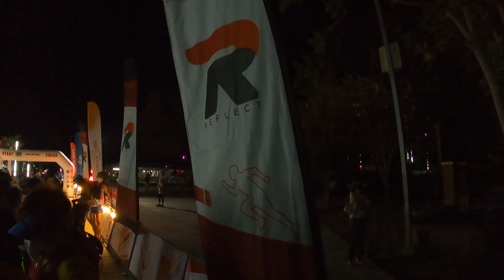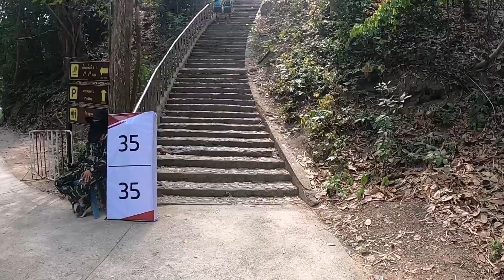Trail​ run​: มวกเหล็กเทรล​ : MUAK​ LEK​ TRAIL​​ 2022.​ ครบทุกรสชาติ